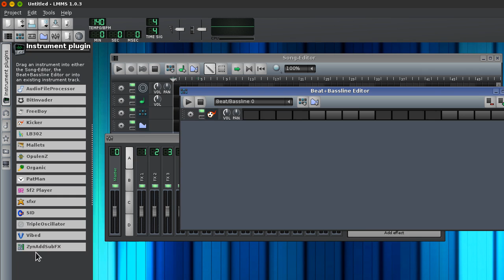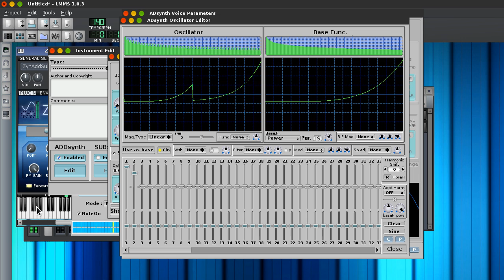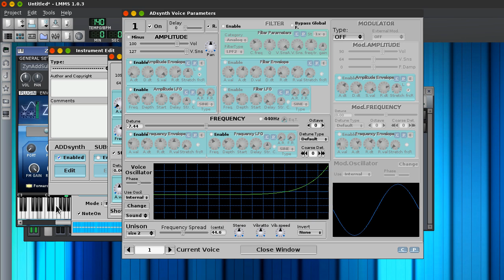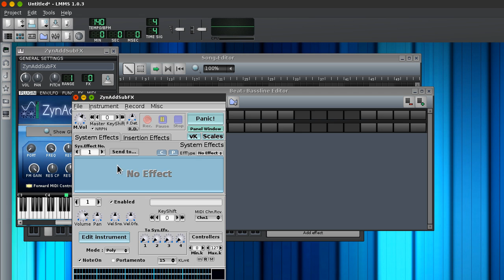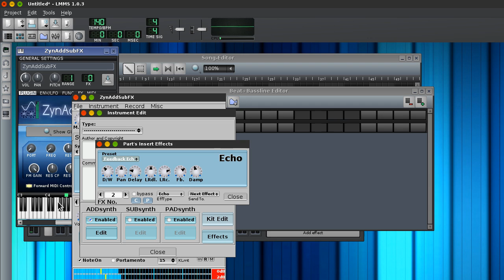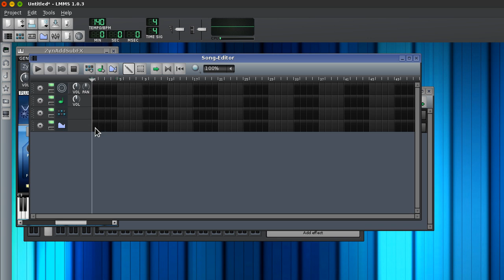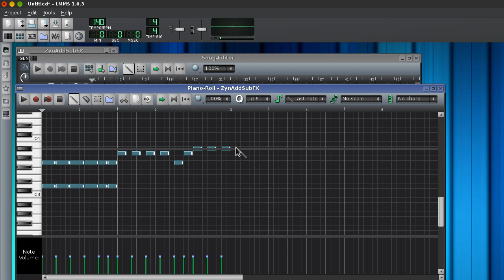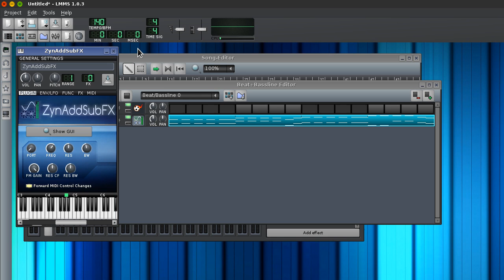LMMS/ZynAddSubFx Pluck Synth Tutorial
How to make a pluck synth in LMMS using ZynAddSubFX. Enjoy.